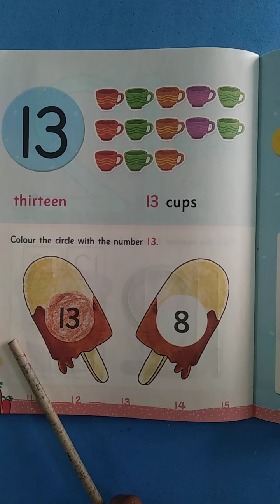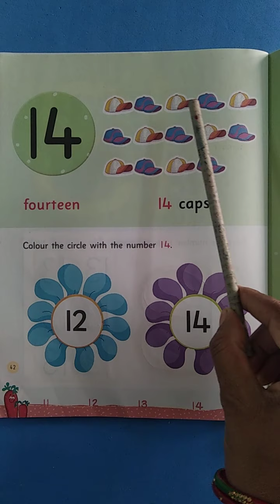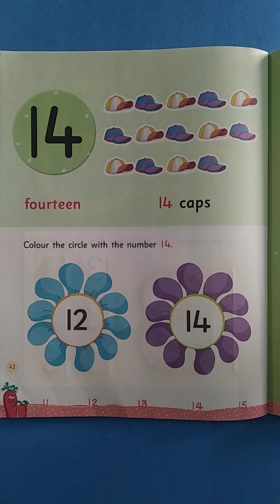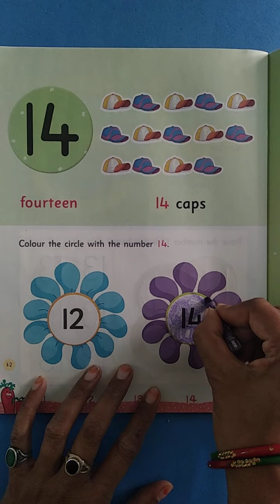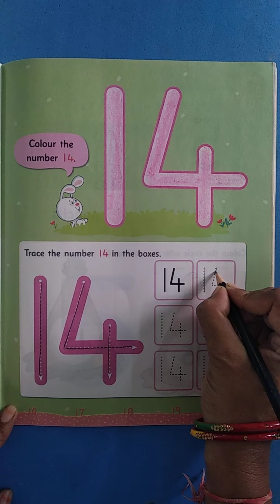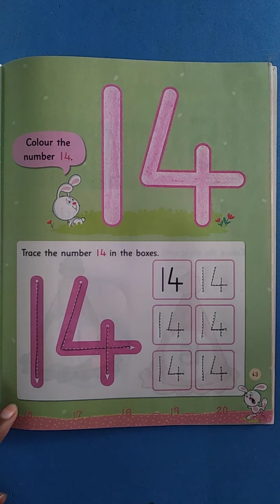16 -11- 2021| Class -Nursery |Subject -Math| Topic - Number 14 in workbook